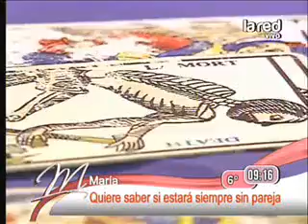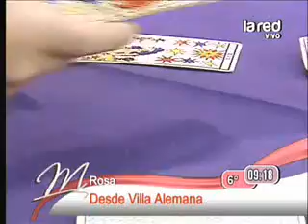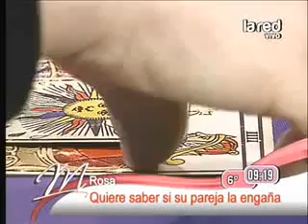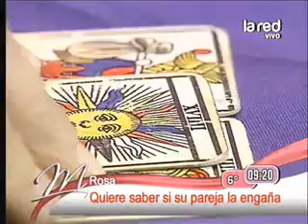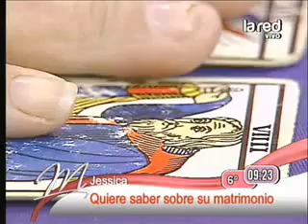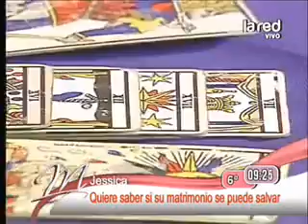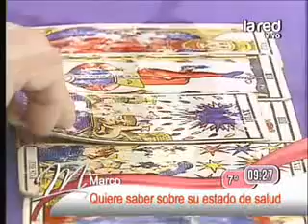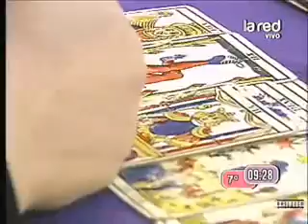5jul zita2 360p